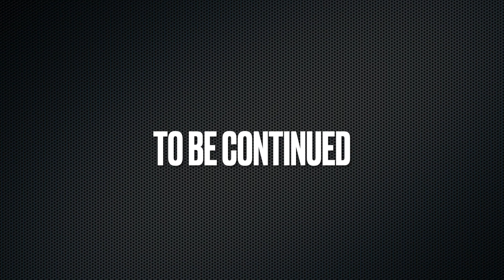Avengstice 3 MOVIE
The league returns for another epic story!
prepare to drop guys!!!

Thanks for checking out this movie check out the stuff down here!!

Sonic Speed Coder Games